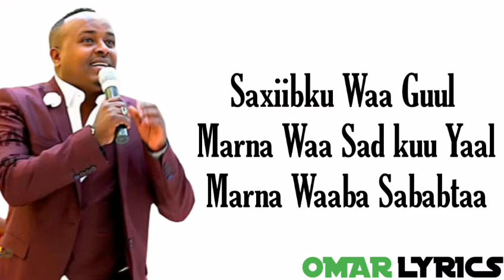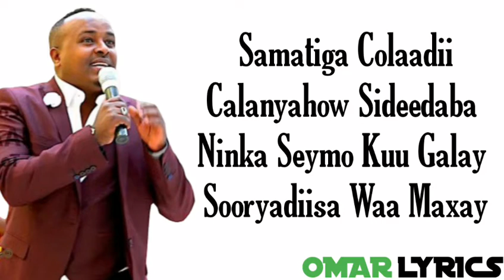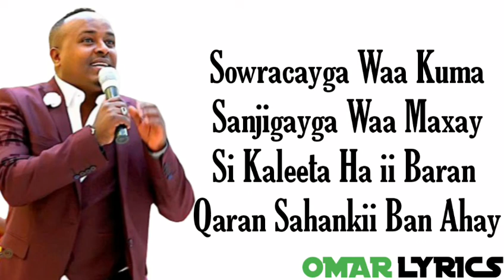MAXAMED-BK HEES CUSUB ||Qaran Sahankii Ban Ahay|| VIDEO LYRICS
Suldaan Seeraar Qamar Sugaani Gulled Simba kiin Jaamac Hodan Abdirahmaan Mursal Muse halimo Gubaad Hees Cusub